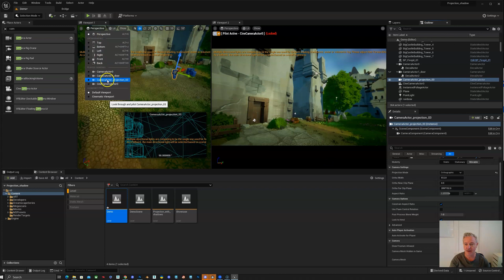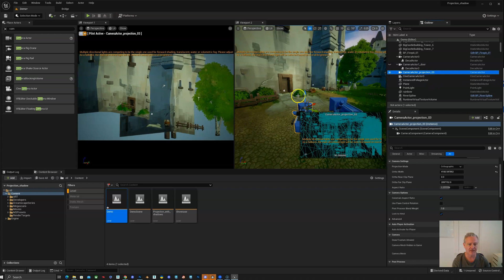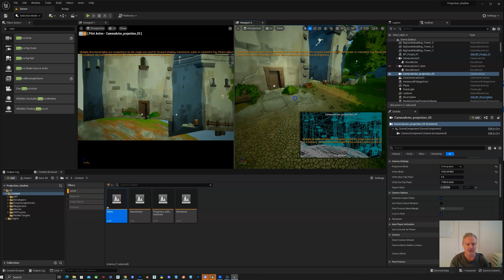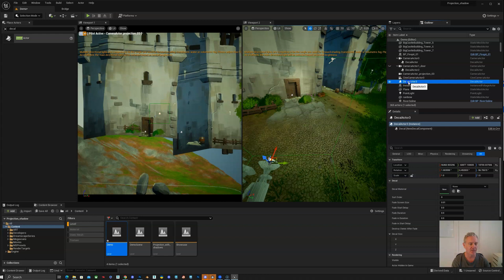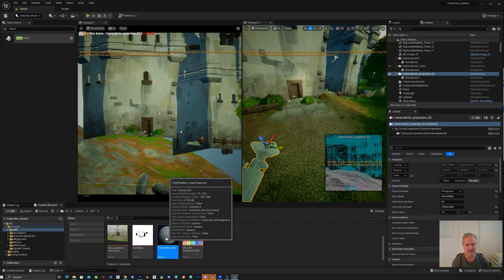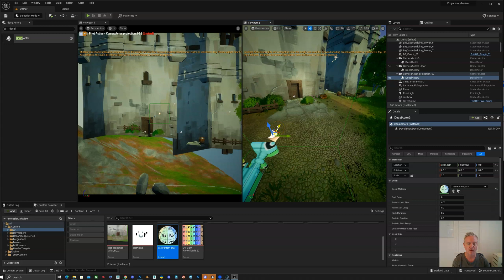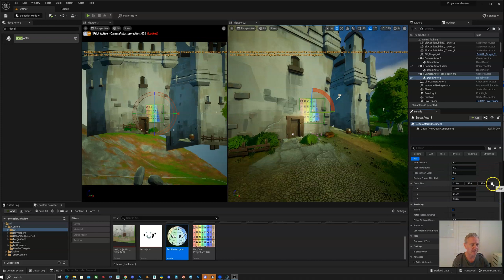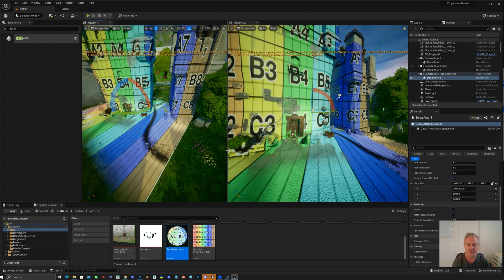Camera Projection Unreal Engine 02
Here we set up the projection camera, decal, and material.